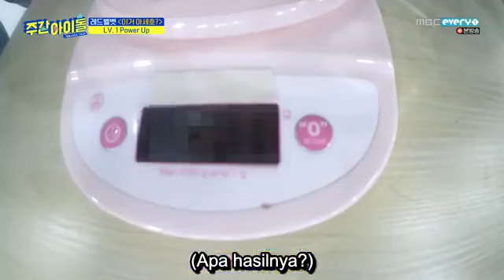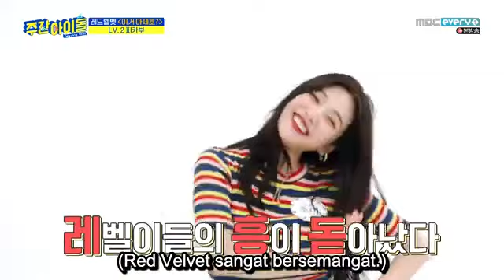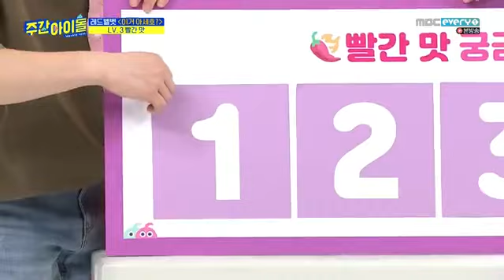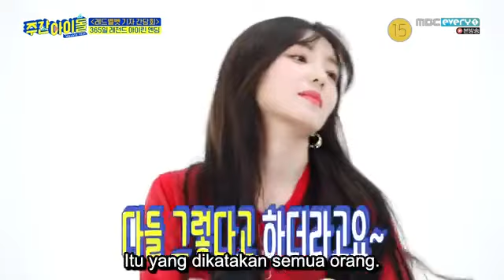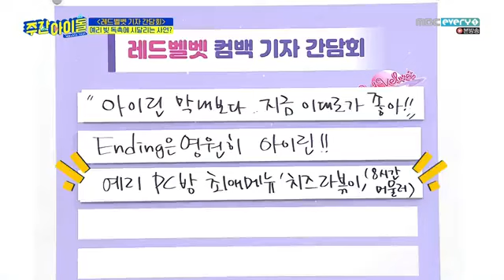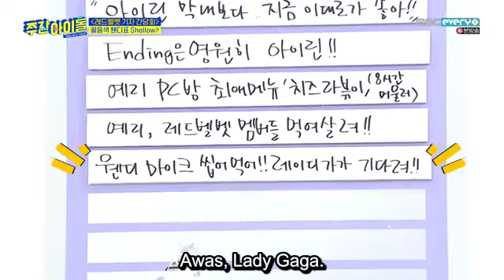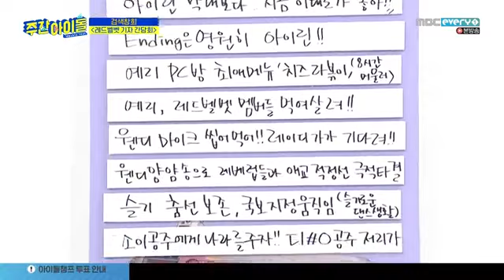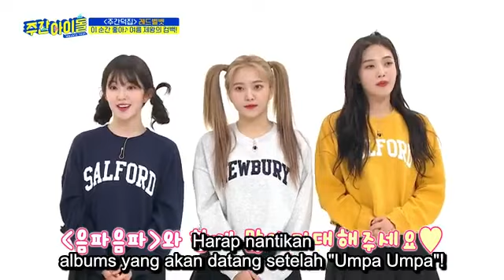[Indo Sub] Weekly Idol Ep.422 - Red Velvet (Full)